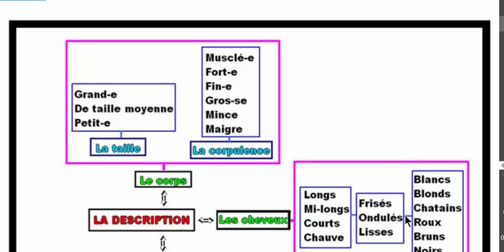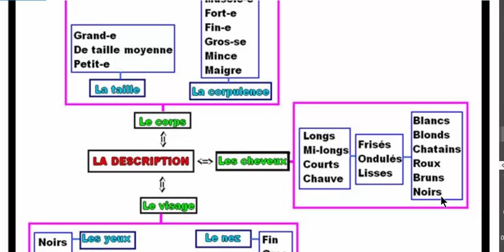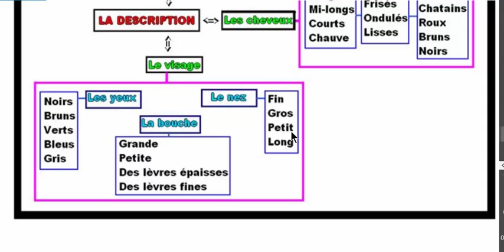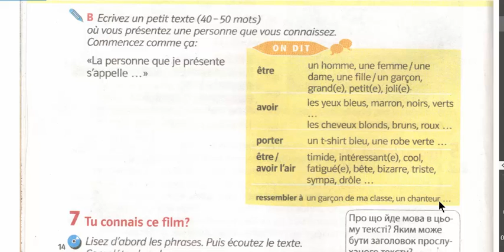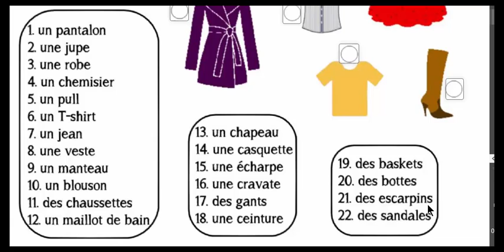6manuel18 Décrire une personne